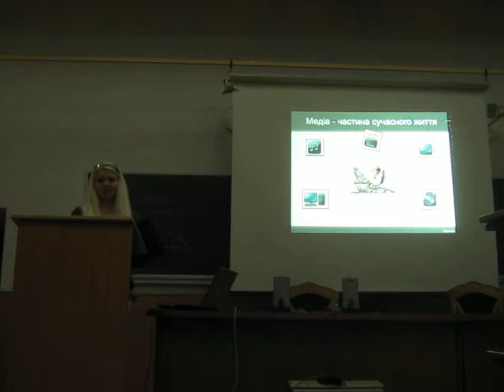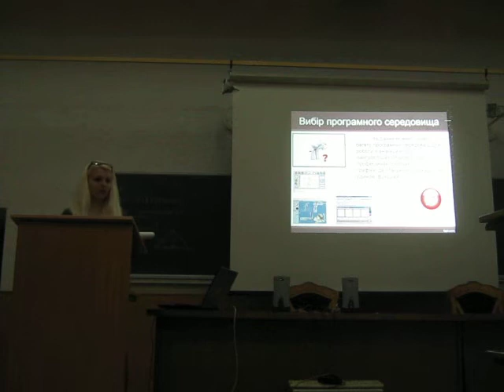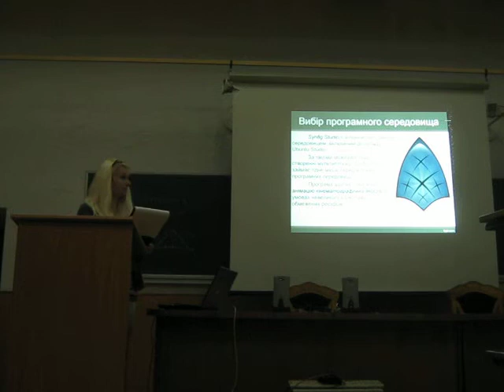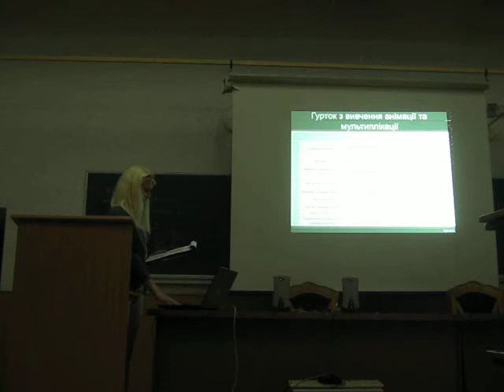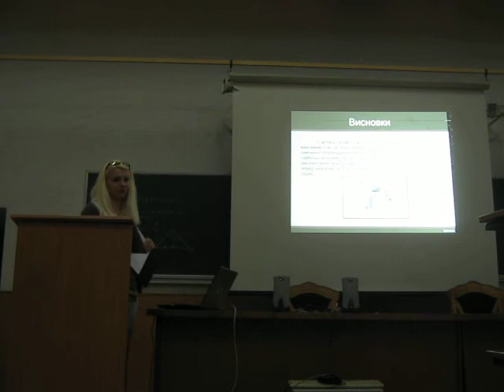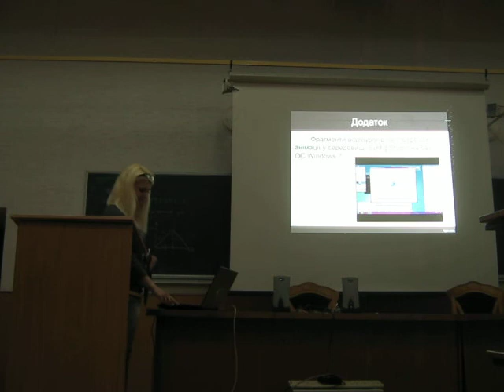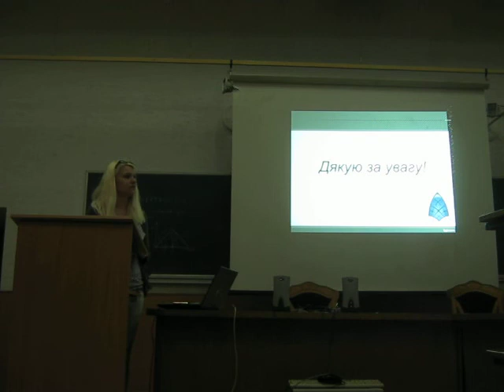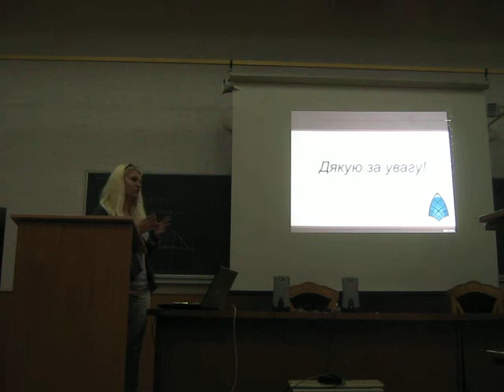38 Остапенко Л.П., Соловйова О.К. Synfig Studio програмне середовище для впровадження медіаосвіти...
Остапенко Л.П., Соловйова О.К. Synfig Studio програмне середовище для впровадження медіаосвіти в школи України